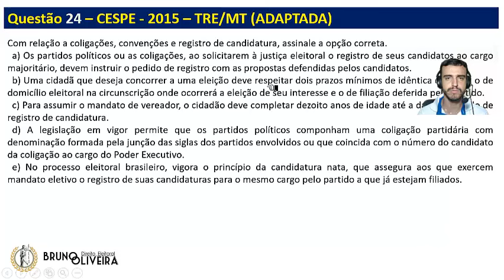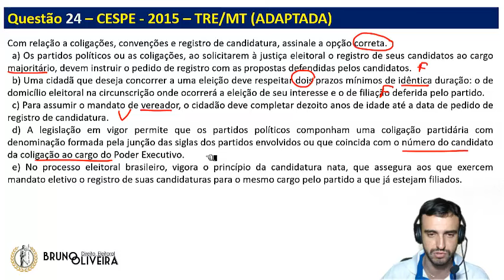DE OLHO NA QUESTÃO - Nº 24 - DIREITO ELEITORAL [Prof. Bruno Oliveira]